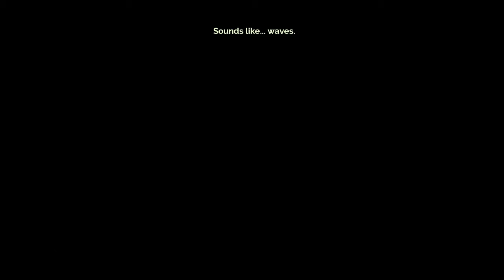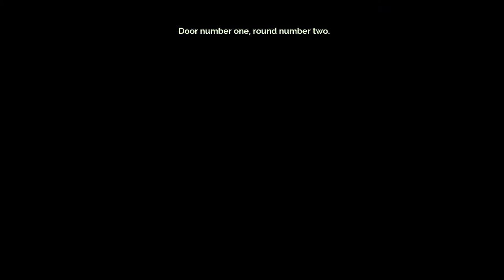Quest for Semi-Glory - Transistor, Session 1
There's a lesson to be learned here - don't pull a weird, talking, glowy sword out of someone's corpse.